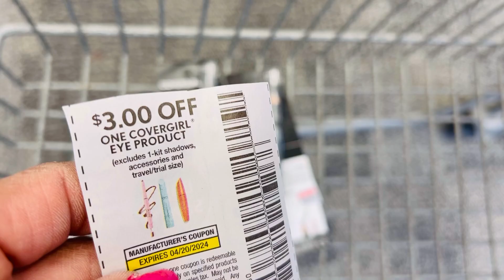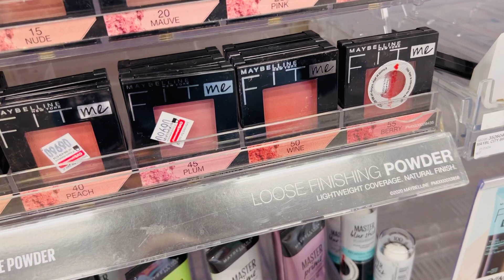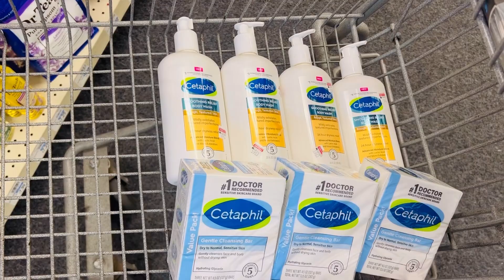CVS Dos ofertas gratis y mas liquidaciones 04/07/24